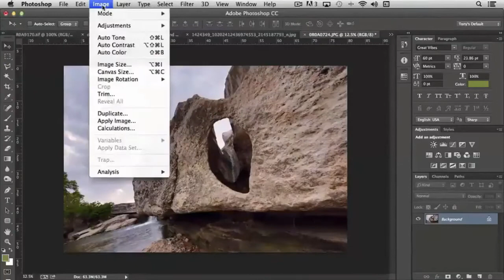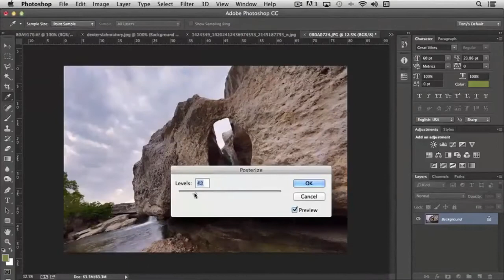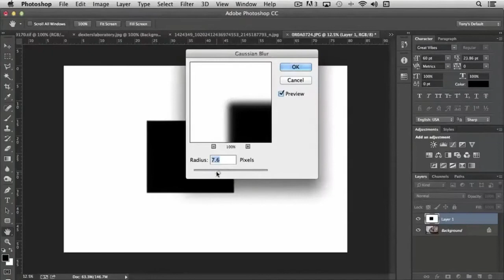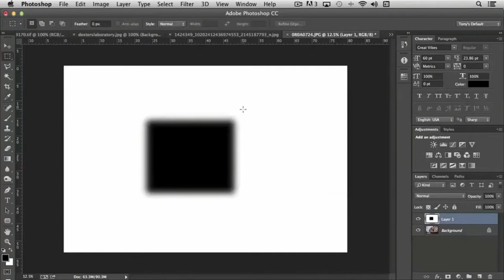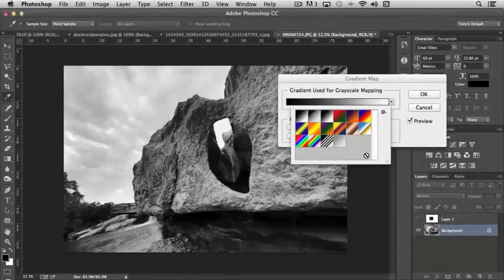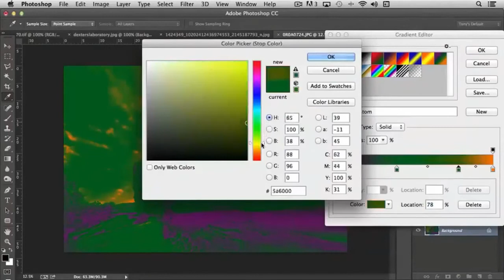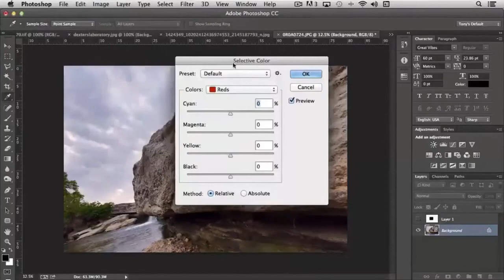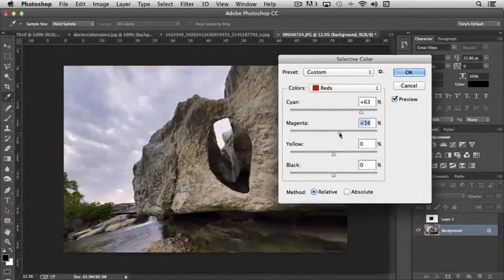Photoshop Tutorial - Adjustments Part 3